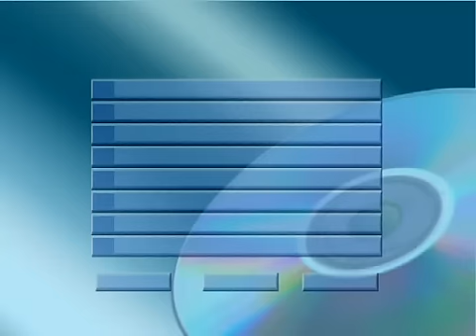Tėviškės bitelė,atl.Armonika,vad.St.Liupkevičius,muz.V.Mikalausko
Tėviškės bitelė,muzika Vytauto Mikalausko,žodžiai Vyliaus Baltrėno,solistai:Vida Vaičiulytė,Nijolė Kniukštaitė,Jonas Valuckas,Ramutis Kaspariūnas,groja Armonikos ansamblis,vadovas Stasys Liuokevičius.(Lietuva-Lithuania).